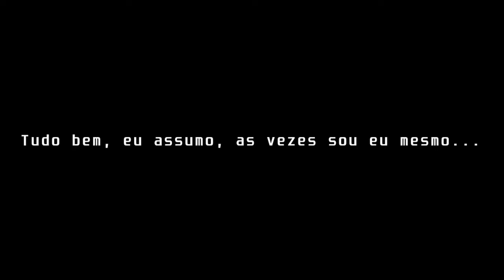Melhores momentos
Um compilado de grandes momentos das lives que rolam(uma vez por mês) no site roxo